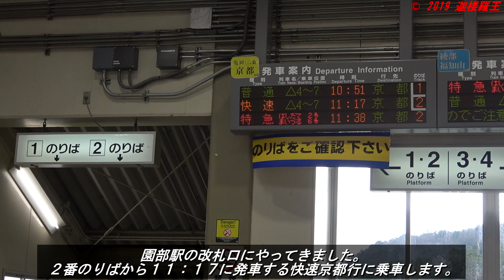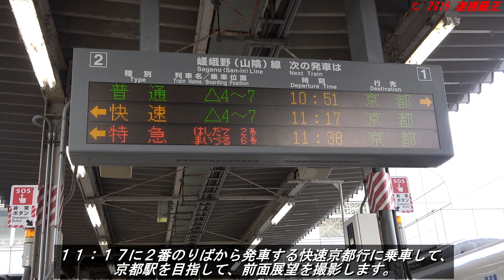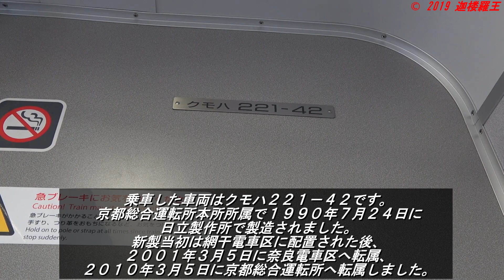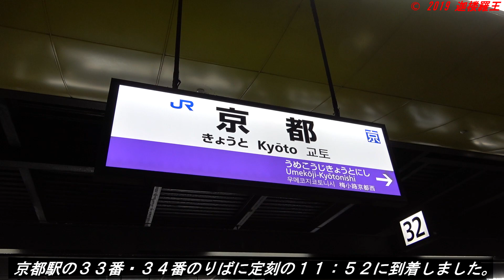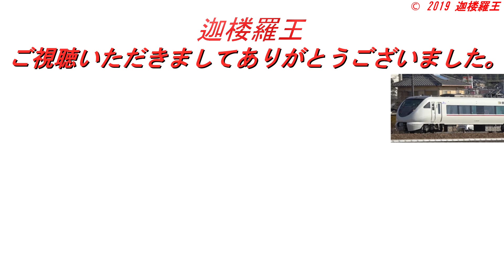【前面展望 嵯峨野線 快速 上り電車 園部発京都行 ２２１４Ｍ】 ‹園部駅～京都駅間ノーカット› ～大晦日の嵯峨野線を快走～ Cab View 路程景 Cab Ride 運転時刻表示付き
Thank you for having you watch it.

２０１９年１２月３１日
嵯峨野線（山陰本線）
快速
２２１４M
園部発京都行

Cab View of JR West Sagano Line Rapid Service

嵯峨野線快速上り電車２２１４Ｍの園部駅から京都駅までの前面展望をノーカットで撮影した動画です。

タイムスケジュールは以下の通りです。

園部駅到着（別列車２４１Ｍ）2:10
園部駅発車4:10
吉富駅到着6:59
吉富駅発車7:14
八木駅到着10:57
八木駅発車11:15
千代川駅到着14:01
千代川駅発車14:19
並河駅到着16:25
並河駅発車16:40
亀岡駅到着19:38
亀岡駅発車20:41
馬堀駅通過22:35
保津峡駅通過25:04
嵯峨嵐山駅到着28:00
嵯峨嵐山駅発車28:27
太秦駅通過30:11
花園駅通過31:15
円町駅到着32:31
円町駅発車32:52
二条駅到着34:53
二条駅発車35:25
丹波口駅通過37:11
梅小路京都西駅通過37:45
京都駅到着40:30

※前面展望を撮影するにあたり、当該列車の運転士さんからのご承諾をいただいたうえで撮影しております。

ＨＤ１９２０×１０８０／６０Ｐのプログレッシブ、フルＨＤ撮影しています。

撮影機材等
ＳＯＮＹ　ＦＤＲ－ＡＸ５５
ＳＯＮＹ　ＦＤＲ－ＡＸ４５

以下の動画もご覧いただけたら幸いです。

特急こうのとり  ＶＳ  快速  並走  【車窓動画　特急こうのとり２７号　新大阪発福知山行　３０２７Ｍ】　‹大阪駅～尼崎駅間›　～快速電車に追い越される特急～

【前面展望　新快速　上り一番電車　大阪発米原行　３２００Ｍ（休日ダイヤ）】　‹大阪駅～米原駅間ノーカット›　～盛冬の近江路を快走～

【前面展望　ＪＲ宝塚線・福知山線直通　普通　大阪発福知山行　ＪＲ宝塚線大阪駅始発電車　２５２５Ｍ】　‹大阪駅～福知山駅間ノーカット›　～冬曙から霧の中を駆け抜ける・新三田駅からはダブルパンタ運転～

【前面展望　ＪＲ宝塚線　快速　下り電車　大阪発宝塚行　３７６７Ｍ】　‹ＪＲ宝塚線・大阪駅～宝塚駅間ノーカット›　～２０２０年３月ダイヤ改正で廃止！！・区間快速にバトンタッチ～

【前面展望　ＪＲ宝塚線　快速　上り電車　宝塚発大阪行　３７６６Ｍ】　‹ＪＲ宝塚線・宝塚駅～大阪駅間ノーカット›　～２０２０年３月ダイヤ改正で廃止！！・区間快速にバトンタッチ～

【前面展望　京都丹後鉄道　宮豊線・宮舞線直通　上り　普通　豊岡発西舞鶴行　２３４Ｄ】　‹豊岡駅～西舞鶴駅間ノーカット›　～ＫＴＲ７００形・真夏の丹後半島を快走・タンゴエクスプローラーも登場！！〜

【前面展望　特急スーパーはくと６号　上り列車　倉吉発京都行　５６Ｄ　智頭急行ＨＯＴ７０００系】　‹倉吉駅～京都駅間ノーカット›　～バケモノ気動車・阪神間最速、ノンストップ、怒涛の１６分５０秒運転〜

【前面展望　小浜線　普通　上り　敦賀発東舞鶴行　９３４Ｍ】　‹敦賀駅～東舞鶴駅間›　～盛夏の中、快走～

【前面展望　特急やくも９号　岡山発出雲市行　１００９Ｍ】　‹岡山駅～出雲市駅間ノーカット›　～国鉄３８１系自然振り子式直流用特急形電車・パノラマグリーン車・雨降る伯備線を疾走〜

前面展望　京都丹後鉄道　宮福線　下り　普通　福知山発宮津行　１０５Ｄ　新車　ＫＴＲ３００形】　‹福知山駅～宮津駅間ノーカット›　～北近畿タンゴ鉄道２３年ぶりの新車・ＫＴＲ３００形・宮福線を快走～

【前面展望　山陰本線　臨時快速　山陰海岸ジオライナー　下り列車　豊岡発鳥取行　９５５５Ｄ　キハ１２６系】　‹豊岡駅～鳥取駅間ノーカット›　～女性運転士・一般色編成で運転・晩夏の山陰本線を快走～

【前面展望　ＪＲ宝塚線・ＪＲ東西線・学研都市線直通　快速　篠山口発木津行　５４３８Ｍ（休日ダイヤ）】　‹篠山口駅～木津駅間ノーカット›　～３路線直通運転・土曜休日の上り電車は１本のみ～

【前面展望　舞鶴線・山陰本線直通　快速　上り　東舞鶴発福知山行　１３４４Ｍ】　‹東舞鶴駅～福知山駅間ノーカット›　～通過駅は１駅のみの快速電車～

【前面展望　京都丹後鉄道　宮舞線・宮豊線直通（宮津線）　下り　普通　西舞鶴発豊岡行　２３１Ｄ】　‹西舞鶴駅～豊岡駅間ノーカット›　～　ＫＴＲ７００形「コミューター車両」・真夏の丹後半島縦断～

【前面展望　ＪＲ宝塚線・ＪＲ京都線直通　普通　新三田発吹田行　新三田駅始発電車　１１００Ｂ（休日ダイヤ）】　‹新三田駅～吹田駅間ノーカット›　～１日１本のみ運転・新三田発吹田行普通電車～

【前面展望　嵯峨野線・山陰本線直通　快速　下り一番電車　２２０１Ｍ～１１２５Ｍ（休日ダイヤ）】　‹京都駅～福知山駅間ノーカット›　～盛夏の嵯峨野線＆山陰本線を快走・園部駅からは普通～

【前面展望　京都丹後鉄道　宮福線　上り　普通　宮津発福知山行　１２０Ｄ　新車　ＫＴＲ３００形】　‹宮津駅～福知山駅間ノーカット›　～北近畿タンゴ鉄道２３年ぶりの新車・ＫＴＲ３００形・宮福線を快走～

【前面展望　ＪＲ宝塚線　普通　新三田発大阪行　一番電車　５６２Ｍ（休日ダイヤ）】　‹新三田駅～大阪駅間ノーカット›　～土曜休日２本のみ・塚本駅通過・外側線走行・明石車２０７系～

【前面展望　大阪環状線内回り一番電車　京橋発・大阪環状線内回り周回運転・ＪＲゆめ咲線直通・桜島行　森支６２Ｍ土休日運用・２０１系での最後の運転】　～２０１系　「オレンジバーミリオン」色　ＬＢ９編成～

【前面展望　丹波路快速　上り一番電車　２７１０Ｍ（休日ダイヤ）】　‹篠山口駅～大阪駅間ノーカット›　～早朝の丹波路を快走～

【前面展望　惜別　２０１系　６月７日営業運転終了決定　ＪＲゆめ咲線・大阪環状線直通　普通　桜島発天王寺行　２３６８Ｅ】　～２０１系「ユニバーサル・ワンダーランド」ラッピング編成　ＬＢ６編成～

【前面展望　惜別　２０１系　６月７日営業運転終了決定　大阪環状線・ＪＲゆめ咲線直通　普通　天王寺発桜島行　２４０５Ｅ】　～２０１系　「オレンジバーミリオン」色　ＬＢ９編成～

【前面展望　惜別　２０１系　６月７日営業運転終了決定　ＪＲゆめ咲線・大阪環状線直通　普通　桜島発天王寺行　２３６８Ｅ】　～２０１系「ハリーポッター」ラッピング編成　ＬＢ１５編成～

【前面展望　ハローキティ環状線トレイン　ＪＲゆめ咲線（桜島線）　普通　桜島発西九条行　６２８　３２３系ＬＳ２２編成】　‹桜島駅～西九条駅間ノーカット›　～ＨＥＬＬＯ！ ＬＯＯＰ ＰＲＯＪＥＣＴ～

【前面展望　丹波路快速　上り電車　２７６６Ｍ（休日ダイヤ）】　‹篠山口駅～大阪駅間ノーカット›　～夕闇迫るＪＲ宝塚線を大阪駅へ快走～

【前面展望　福知山線　普通　福知山発篠山口行　２５４６Ｍ（休日ダイヤ）　２２３系ＭＡ編成】　‹福知山駅～篠山口駅間ノーカット›　～土曜休日１日１往復・宮原車４両編成運転～

【前面展望　特急スーパーはくと１０号　上り最速列車　倉吉発京都行　６０Ｄ　智頭急行ＨＯＴ７０００系】　‹倉吉駅～京都駅間ノーカット›　～バケモノ気動車・驚異の加速力・おおさか東線をブッチギリ・桜満開〜

【前面展望　山陰本線　普通　城崎温泉発福知山行　４３４Ｍ　２２３系５５００番台】　‹城崎温泉駅～福知山駅間ノーカット›　～宿南信号場で１１３系５３００番台普通と列車交換有～

【前面展望　臨時快速　山陰海岸ジオライナー　上り列車　鳥取発豊岡行　９５５２Ｄ　キハ１２６系】　‹鳥取駅～豊岡駅間ノーカット›　～山陰海岸ジオパークラッピング編成～

【前面展望　特急スーパーまつかぜ２号　上り一番列車　米子発鳥取行　２００２Ｄ　キハ１８７系】　‹米子駅～鳥取駅間ノーカット›　～怪物気動車・朝日に向かって大爆走～

【前面展望　特急スーパーはくと５号　下り最速列車　京都発倉吉行　５５Ｄ　智頭急行ＨＯＴ７０００系】　‹京都駅～倉吉駅間ノーカット›　～バケモノ気動車・驚異の加速力・２２５系並み～

関連ワード JR西日本 前面展望 Cab View Cab Ride 日本的鐵道 日本鐵道路程景 일본의 철도 차창 Ferrocarril de Japón Eisenbahn von Japan Chemin de fer du Japon Жп на Япония ဂျပန်မီးရထား Keretapi Jepun Железная дорога Японии Järnvägs of Japan การรถไฟแห่งประเทศญี่ปุ่น Đường sắt của Nhật Bản Railway Jepang